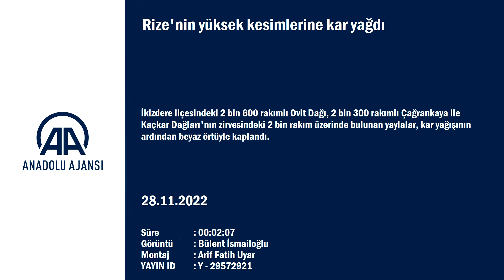Rize'nin yüksek kesimlerine kar yağdı